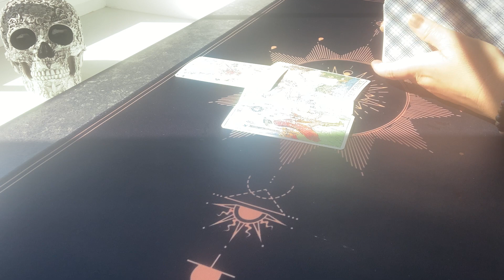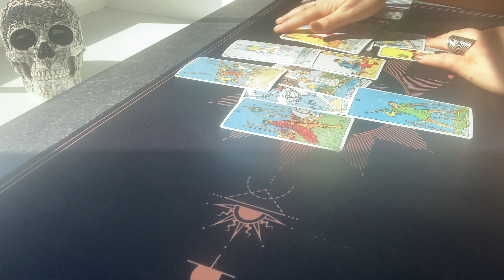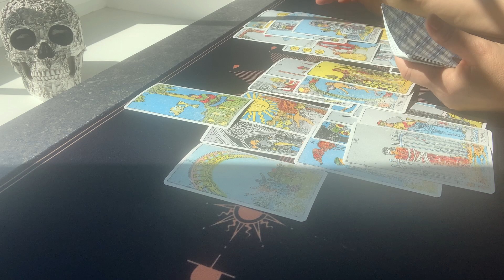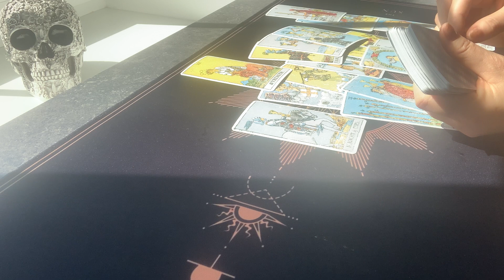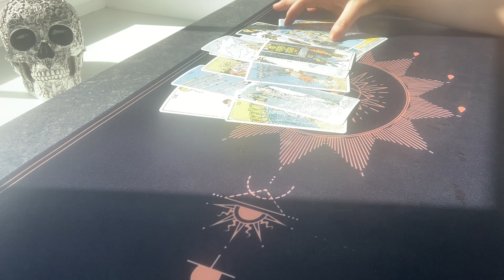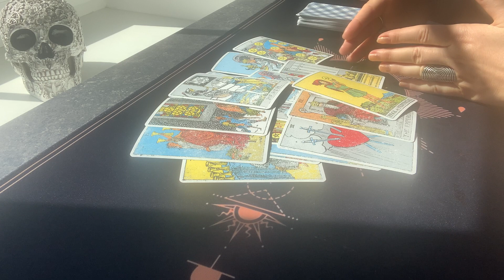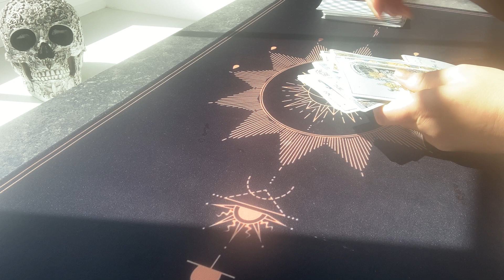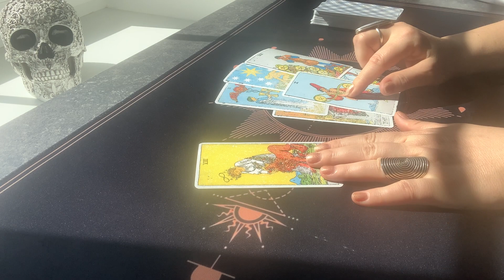TARO M..ai. Ar man skirta būti vienai?